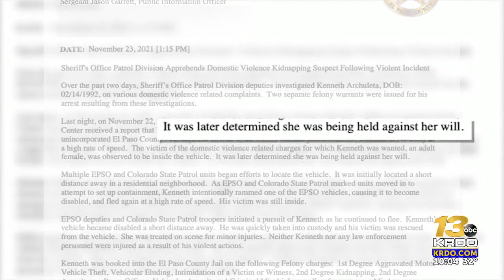Deputies arrest man accused of kidnapping near south Colorado Springs